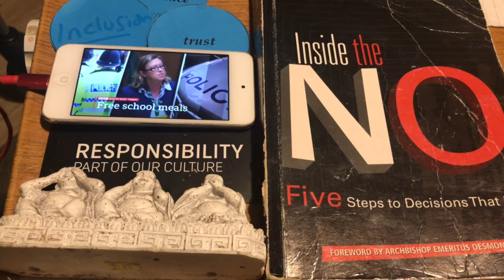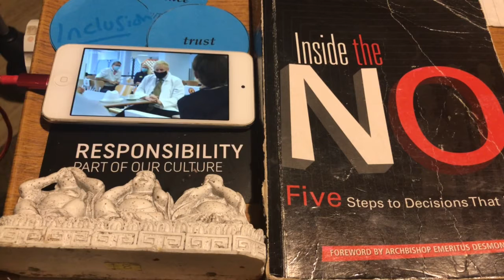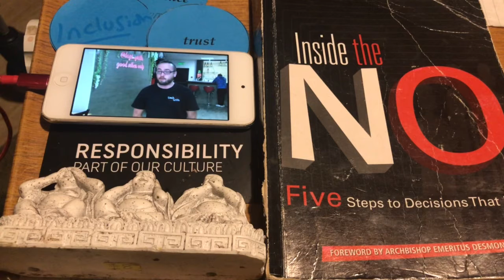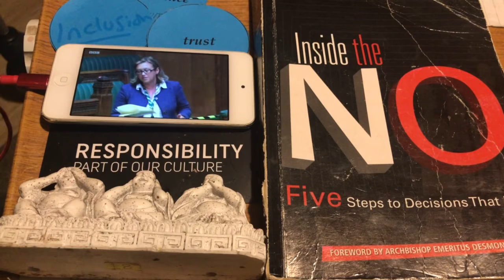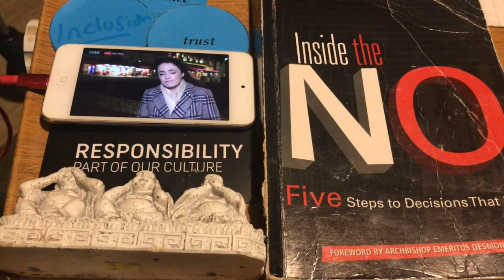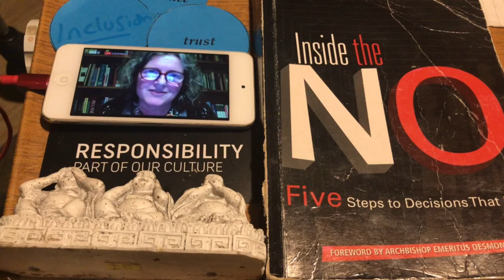SallyAnnHartDeathThreat heads SOUTHEAST NEWS